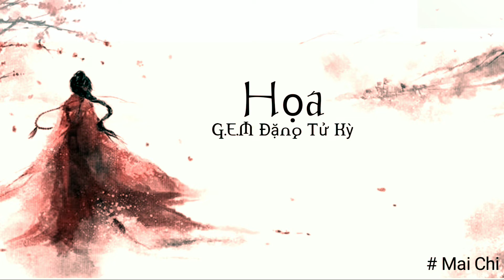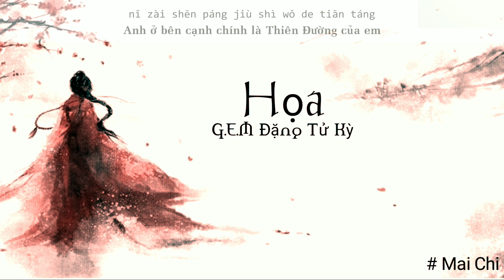[Vietsub + Pinyin] Hoạ - G.E.M Đặng Tử Kỳ _ 画 - G.E.M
➤Tiêu Đề : [Vietsub + Pinyin] Hoạ - G.E.M Đặng Tử Kỳ _ 画 - G.E.M
➤Editor : MAI CHI OFFICIAL

➞[LYRICS] :

➤MAI CHI OFFICIAL
© If any producer or label has an issue with any of the uploads please get in contact  and it will be deleted immediately (this includes artists of the images used). Thank you!
©Nếu có bất cứ thắc mắc, khiếu nại nào về bản quyền hình ảnh cũng như âm nhạc có trong video mong chủ sở hữu liên hệ trực tiếp với tôi qua địa chỉ Email: . Xin cảm ơn!
➤🔔Follow Mai Chi Official :
➤Cảm ơn các bạn đã theo dõi! Đừng quên xếp hạng cho video này.
©  MAI CHI OFFICIAL ☞ Do not Reup